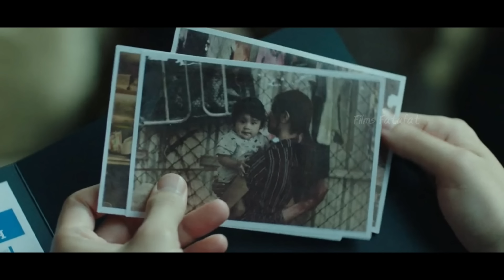Most brutal Hitman of korea / The Childe /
Sroryline - "The Childe" focuses on a man born to a Korean father and a Filipino mother who aspires to be a boxer. He travels back to Korea in the hopes of tracking down his father, and in the process, he gets mixed up with some bad people.

credits ...
movie -    The Childe
Genre -    Crime/Action
Director -  Park Hoon-jung
Writer -  Park Hoon-jung
Distributor -  Next Entertainment World